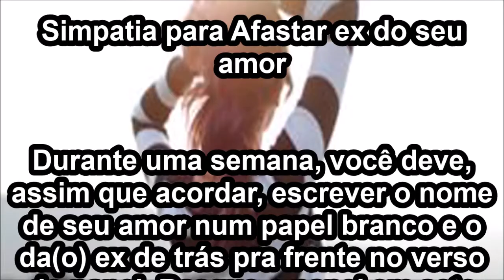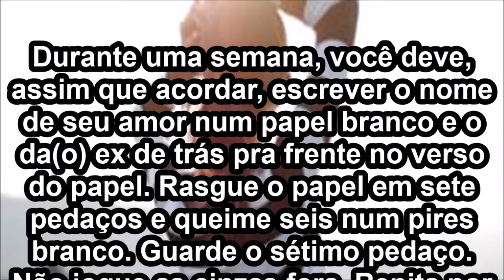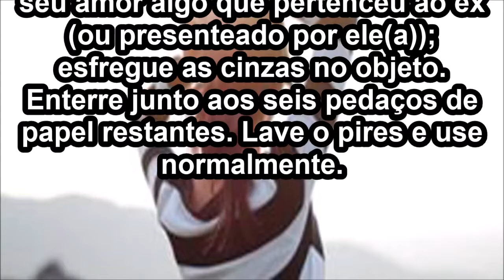Simpatia para Afastar ex do seu amor